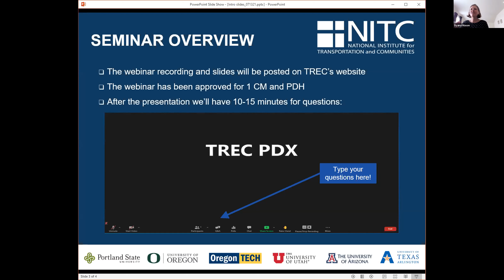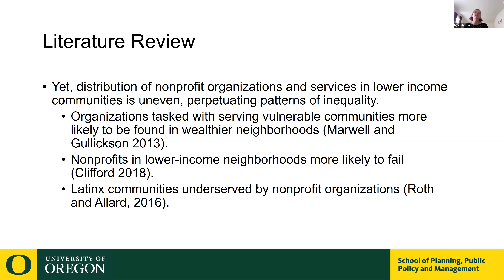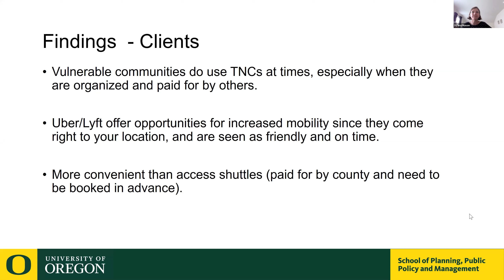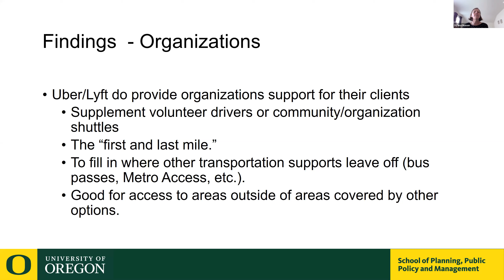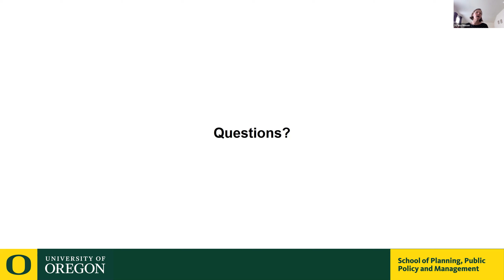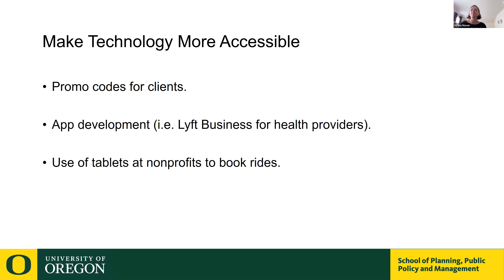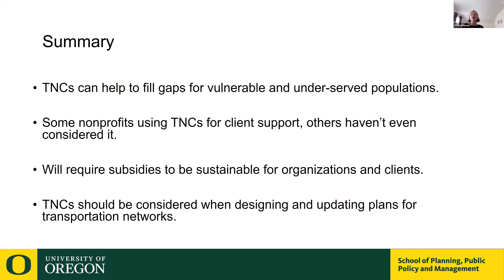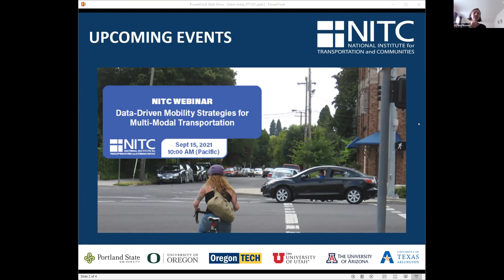NITC Webinar: The Impact of Ride Hail Services on the Accessibility of Nonprofit Services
DATE: Tuesday, July 13, 2021, 10:00am to 11:00am PDT SPEAKERS: Dyana Mason, University of Oregon.

In this work, they address some of the most pressing social issues – including homelessness, poverty, health care and education. While many of these organizations consider location and accessibility crucial to supporting their clients – often locating services near bus or train stops, for example – little is known about the impact of new technologies, including ride hail services (also called Transportation Network Companies, or TNCs) like Lyft and Uber, on nonprofit accessibility.

Do these services help fill gaps in client needs? How are nonprofit organizations considering these services in meeting client needs?

This exploratory and qualitative study is among the first of its kind to measure the impact of TNCs and other emerging technologies on community mobility and the accessibility of human services, helping to build stronger communities. This study includes interviews with nonprofit service providers and clients in Seattle to explore the ways nonprofit leaders and organizations are using TNCS, and the impact on their clients.